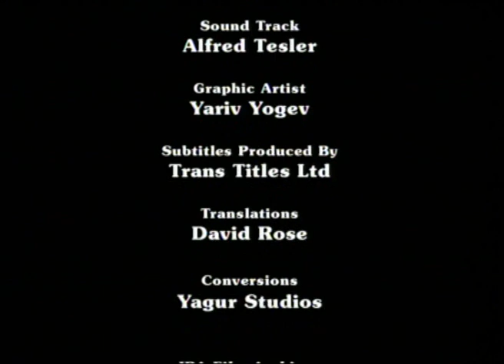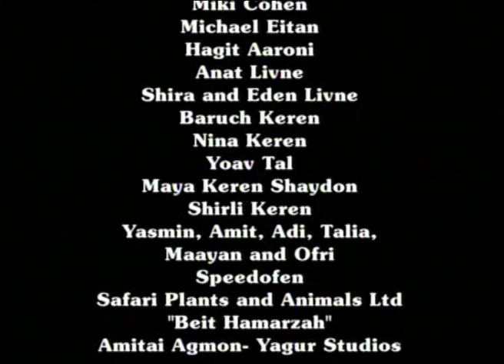קורי עכביש - פרק ז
הופק עבור ערוץ 1, בימוי: מיכה לבנה, הפקה: צביה קרן, אוקטובר 2007.